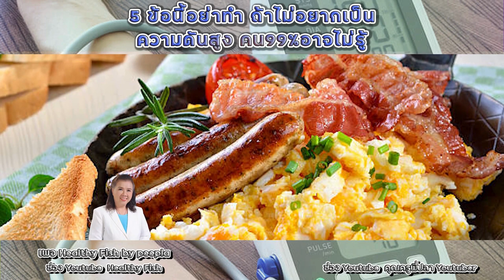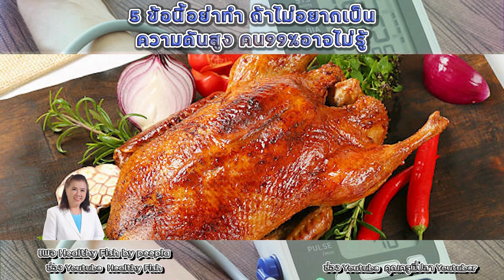รีบเช็กด่วน 5 ข้อนี้อย่าทำถ้าไม่อยากเป็นความดันสูง คนส่วนใหญ่ยังไม่รู้ พี่ปลา healthy fish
รีบเช็กด่วน
5 ข้อนี้อย่าทำ
ถ้าไม่อยากเป็นความดันสูง
คนส่วนใหญ่ยังไม่รู้
ต้องฟังคลิปนี้
5 ข้อนี้อย่าทำ
ลุย1000X